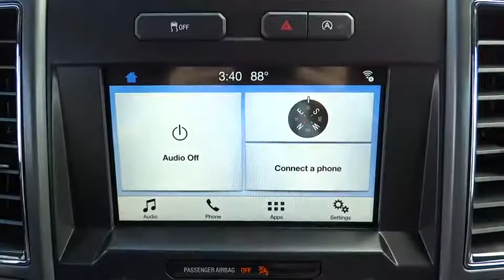2017 Ford F-150 Salt Lake City, Murray, South Jordan, West Valley City, West Jordan, UT 44538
2017 Ford F-150

LHM Super Ford SFO is excited to offer this 2017 Ford F-150.This Ford includes:* ALL-WEATHER RUBBER FLOOR MATS  * Floor Mats* BOX SIDE STEPS* TAILGATE STEP W/TAILGATE LIFT ASSIST* MAX TRAILER TOW PACKAGE  * Locking/Limited Slip Differential  * Tow Hitch* ELECTRONIC LOCKING  * Locking/Limited Slip Differential* ENGINE: 3.5L V6 ECOBOOST  * V6 Cylinder Engine  * Gasoline Fuel  * Turbocharged* TRANSMISSION: ELECTRONIC 10-SPEED AUTOMATIC  * A/T  * 10-Speed A/T* EQUIPMENT GROUP 302A LUXURY  * Steering Wheel Audio Controls  * Remote Engine Start  * Smart Device Integration  * Tires - Front All-Season  * Integrated Turn Signal Mirrors  * Chrome Wheels  * Power Mirror(s)  * CD Player  * Auto-Dimming Rearview Mirror  * Rear Parking Aid  * Back-Up Camera  * Heated Mirrors  * Leather Steering Wheel  * Power Passenger Seat  * Rear Defrost  * AM/FM Stereo  * Power Driver Seat  * Heated Front Seat(s)  * Satellite Radio  * Trip Computer  * Tow Hooks  * Tow Hitch  * Adjustable Pedals  * Passenger Adjustable Lumbar  * Auxiliary Audio Input  * Running Boards/Side Steps  * Driver Adjustable Lumbar  * MP3 Player  * Tires - Rear All-Season* SYNC CONNECT  * Smart Device Integration*Note - For third party subscriptions or services, please contact the dealer for more information.*You appreciate the finer things in life, the vehicle you drive should not be the exception. Style, performance, sophistication is in a class of its own with this stunning Ford F-150. No matter the terrain or weather, you'll drive at ease in this 4WD-equipped vehicle. With exceptional safety features and superb handling, this 4WD was engineered with excellence in mind.More information about the 2017 Ford F-150:The F-150 might be the most important vehicle made by Ford. It continues to be one of their top-selling vehicles, encouraging Ford to put their best foot forward with the 2017 model. The F-150 competes with the Ram, the Chevrolet Silverado and the GMC Sierra 1500, among others, in the full-sized truck category. Ford is clearly pushing its new technology and new ideas with the F-150, offering plenty of options not available anywhere else in this class, such as a 360-degree camera and integrated loading ramps stowed in the pickup bed. A smaller, more fuel efficient EcoBoost engine is also available, which should further improve fuel economy while providing the same kind of horsepower that would normally be delivered by mid-grade V8 engines. At the same time, the F-150 continues to excel at traditional truck tasks, with a best in class towing capacity of 12,200 pounds when properly equipped.This model sets itself apart with rugged durability, efficient turbocharged engines, improved gas mileage, Towing capacity, and available in a huge variety of trims
ELECTRONIC LOCKING W/3.55 AXLE RATIO,ENGINE: 3.5L V6 ECOBOOST  -inc: auto start/stop,TRANSMISSION: ELECTRONIC 10-SPEED AUTOMATIC  -inc: tow/haul mode and sport mode,ALL-WEATHER RUBBER FLOOR MATS,EQUIPMENT GROUP 302A LUXURY  -inc: LED Box Lighting  4.2 Productivity Screen in Instrument Cluster  Reverse Sensing System  Class IV Trailer Hitch Receiver  towing capability up to 5 000 lbs  on 3.5L Ti-VCT engine (998) and 2.7L EcoBoost engine (99P) or up to 7 000 lbs  on 3.5L EcoBoost engine (99G) and 5.0L V8 engine (99F)  smart trailer tow connector and 4-pin/7-pin wiring harness  110V/400W Outlet  XLT Chrome Appearance Package  2 chrome front tow hooks  Tires: P275/65R18 OWL A/S  Chrome Billet Style Grille w/Chrome Surround  black mesh insert  Chrome Step Bars  Chrome Door & Tailgate Handles w/Body-Color Bezel  bezel on side doors and black on tailgate  Wheels: 18 Chrome-Like PVD  Single-Tip Chrome Exhaust  Rear Under-Seat Storage  SYNC 3  enhanced voice recognition communications and entertainment system  8 LCD touchscreen in center stack w/swiping and pinch-to-zoom capabilities  pinch-to-zoom capability included w/available voice activated touchscreen navigation system  AppLin,MAX TRAILER TOW PACKAGE  -inc: max towing capability up to 12 200 lbs  and upgraded rear bumper  Note: Ordering the Max Trailer Tow Package does not include Trailer Tow Mirrors  Trailer Tow Mirrors are a standalone option and must be ordered separately  (Option Code: 54M or 54Y/59S)  Auxiliary Transmission Oil Cooler  Class IV Trailer Hitch Receiver  towing capability up to 5 000 lbs  on 3.5L Ti-VCT engine (998) and 2.7L EcoBoost engine (99P) or up to 7 000 lbs  on 3.5L EcoBoost engine (99G) and 5.0L V8 engine (99F)  smart trailer tow connector and 4-pin/7-pin wiring harness  Integrated Trailer Brake Cont